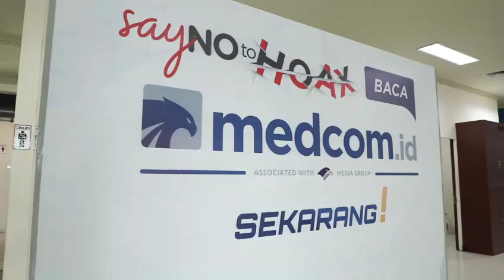Kunjungi Medcom.id, Dewan Pers Lakukan Verifikasi Faktual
Dewan Pers mendatangi kantor Medcom.id untuk melakukan verifikasi faktual. Hal ini diperlukan untuk membuat keputusan final bahwa sebuah perusahaan pers sepenuhnya dipercaya dalam memproduksi berita.

"Hasil dari verifikasi faktual ini nantinya akan dirapatkan di komisi (Komisi Pendataan dan Penelitian Media Dewan Pers). Setelah itu, keputusannya diumumkan oleh komisi," kata Anggota Kelompok Kerja (Pokja) Komisi Pendataan dan Penelitian Media Dewan Pers, Winarto, saat melakukan verifikasi faktual di kantor Medcom.id, Jakarta Barat, Kamis, 21 November 2019.

Verifikasi media adalah proses pemeriksaan terhadap perusahaan pers untuk menentukan data dan informasi yang disampaikan benar atau tidak. Sebuah media akan disematkan sebagi 'media terverifikasi  jika dijalankan sesuai ketentuan sebuah perusahaan pers.

Dirut Medcom.id Abdul Kohar mengatakan penting bagi Medcom.id mendapat predikat sebagai media terverifikasi. Kohar yakin Medcom.id merupakan perusahaan pers terpercaya. Keyakinan ini didasarkan pada disiplin atas kode etik jurnalistik yang telah dijalankan secara konsisten oleh Medcom.id.